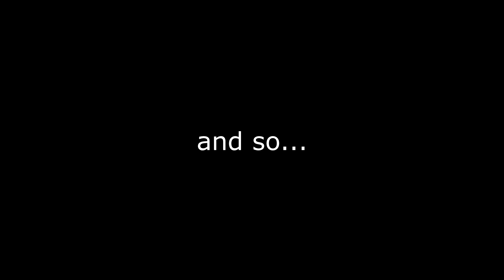THIS FRIEZA PLAYER IS CRAZY! | Online Ranked Matches - Dragon Ball FighterZ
We started out so well, then Frieza happened...
We make a statement at the end, so make sure you check that out. 👀